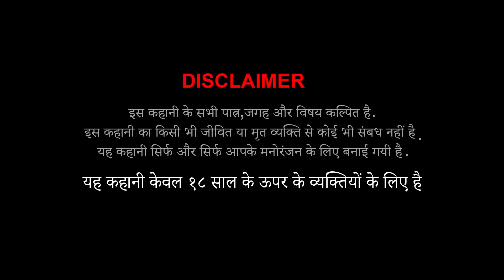इच्छाधारी नागिन l Maha Shivratri Special Story l Hindi kahani l StoryToons TV